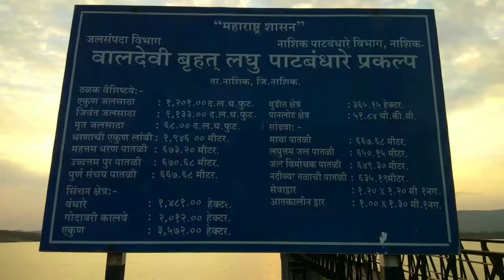Waldevi dam in NASHIK | vlog 6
waldevi dam nashik.